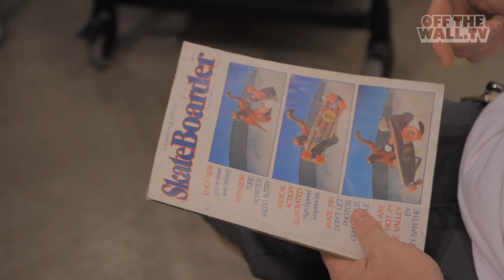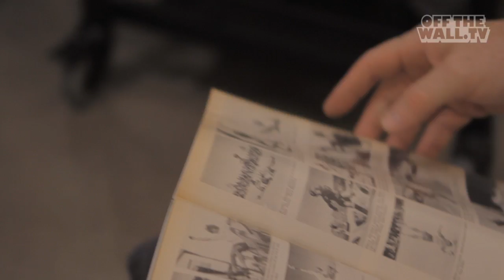Vans x Skateboarder: Jeff Grosso Memories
The Vans x Skateboarder Magazine collection has hit stores and to celebrate the collaboration, skate legend Jeff Grosso talks about his favorite Skateboarder issue from 1977.